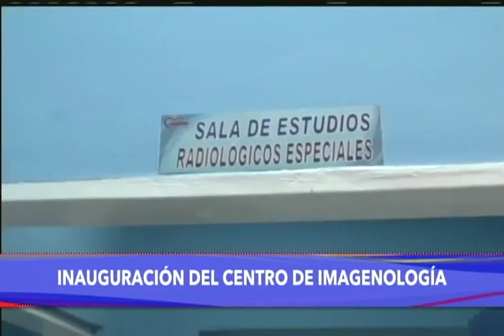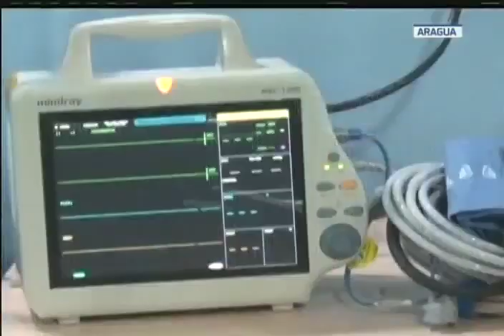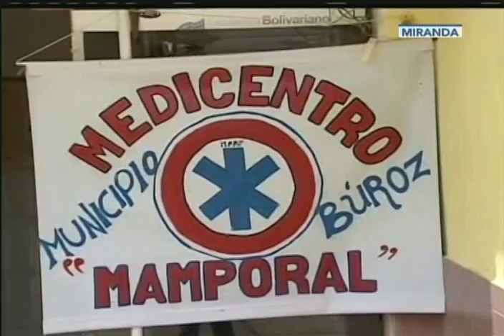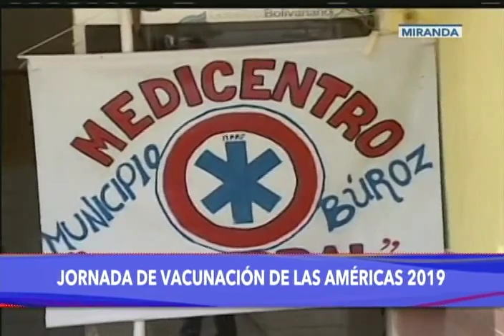Nicolás Maduro hace anuncios en jueves de salud, 6 de junio de 2019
El Presidente de Venezuela, Nicolás Maduro, realiza una cadena nacional de radio y televisión con anuncios en los temas de salud, vacunación, producción de insulina y convenios con la Cruz Roja Internacional